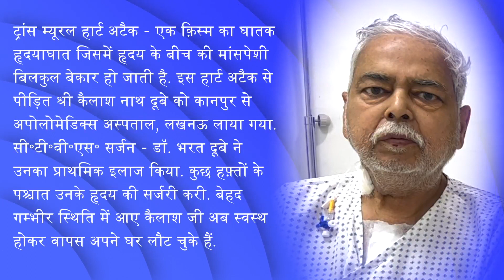ट्रांस म्यूरल हार्ट अटैक की हुई सफल सर्जरी| Dr Bharat Dubey| Apollo Hospitals Lucknow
ट्रांस म्यूरल हार्ट अटैक - एक क़िस्म का घातक हृदयाघात जिसमें हृदय के बीच की मांसपेशी बिलकुल बेकार हो जाती है. इस हार्ट अटैक से पीड़ित श्री कैलाश नाथ दूबे को कानपुर से अपोलोमेडिक्स अस्पताल, लखनऊ लाया गया. सी.टी.वी. एस सर्जन डॉ. भरत दूबे ने उनका प्राथमिक इलाज किया. कुछ हफ़्तों के पश्चात उनके हृदय की सर्जरी करी. बेहद गम्भीर स्थिति में आए कैलाश जी अब स्वस्थ होकर वापस अपने घर लौट चुके हैं। आइए सुनते है मरीज़ से उनका अनुभव।